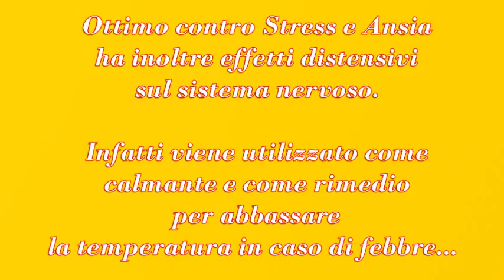Tisana al Tiglio Calma lo Stress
Ingredienti
Acqua 250 ml
Fiori di Tiglio 1 cucchiaio
Dolcificante a piacere

Ottimo contro stress e ansia, ha inoltre effetti distensivi sul sistema nervoso. Infatti viene utilizzato come calmante e come rimedio per abbassare la temperatura in caso di febbre.

Preparazione
Per preparare la tisana al tiglio ci sono due modi. O prendere le bustine già pronte, o prenderne i fiori, noi consigliamo di comprare i fiori di tiglio essiccati.

Li trovate in erboristeria o in negozi che vendono prodotti naturali.

Per conservarli, si consiglia un barattolo di latta o plastica e un luogo buio e asciutto.

Prendete un pentolino di metallo di dimensioni piccole. Riempitelo con 250 ml di acqua e posizionatelo sul fornello.

Accendete il gas e portate l'acqua ad ebollizione. Quando l'acqua inizia a bollire, spegnete la fiamma e versateci circa un cucchiaio di fiori di tiglio e lasciate in infusione per una decina di minuti, circa.

Per poter godere della vostra tisana al tiglio, dovete travasarla in una tazza, potete usare tranquillamente un colino con la grana fitta e piccola.

Perciò, posizionate il colino sulla tazza e iniziate a versare la tisana.

Assaggiate la tisana per verificare se necessita dell'aggiunta di zucchero, noi consigliamo di dolcificare sempre con miele naturale, nel caso non vogliate utilizzare lo zucchero.

La tisana al tiglio si potrà consumare anche due o tre volte al giorno.

Importante
Questo sito web non dà consigli medici, né suggerisce l'uso di tecniche come forma di trattamento per problemi fisici, per i quali è invece necessario il parere di un medico. Nel caso si decidesse di applicare le informazioni contenute in questo sito, lo stesso non se ne assume le responsabilità. L'intenzione del sito è quella di essere illustrativo, non esortativo né didattico.